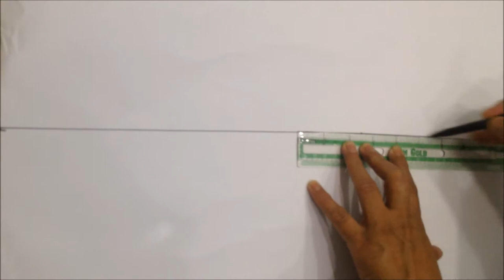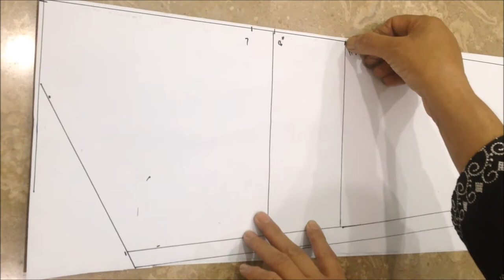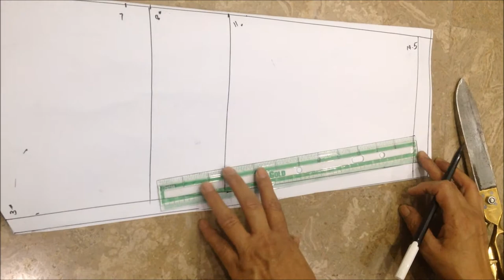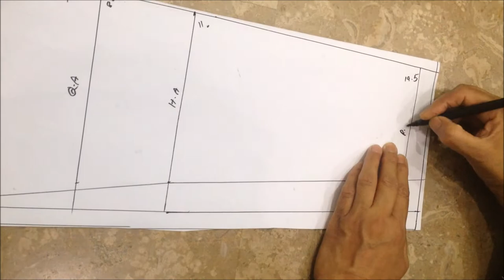How to sew simple sleeves|Sewing course for beginners Day3||Urdu/Hindi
Hi!In this video you'll learn simple and easy method of drafting,cutting and sewing for basic straight sleeves.
With this pattern and measurements you can make sleeves for any dress,shirt,kameez or kurti.

Stitching MadeEasy
stitching madeeasy
STITCHING MADEEASY